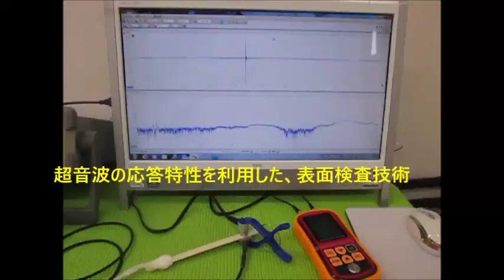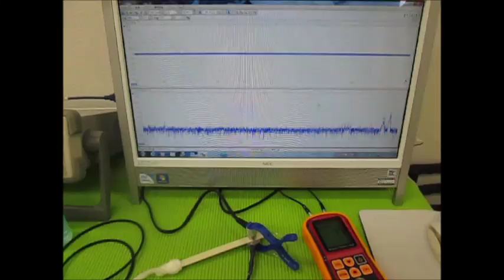超音波実験 Ultrasonic experiment